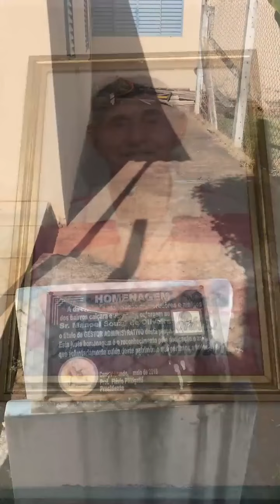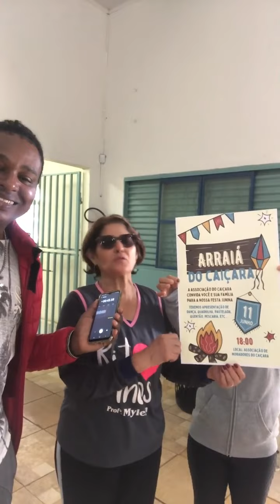O Caiçara é fitness!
Você levanta às 6h da manhã nesse frio pra fazer exercício? Pois as idosas do Caiçara 'humilha nóis' tudo, elas acordam cedo, se exercitam e ainda movimentam uma comunidade a contribuir para a melhoria do bairro e seu centro comunitário. Bora se inspirar com elas?